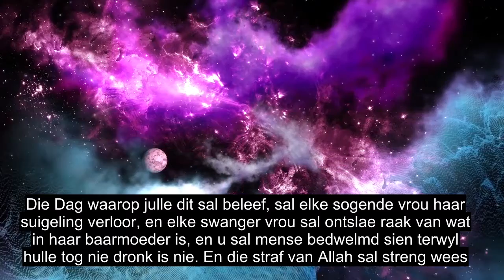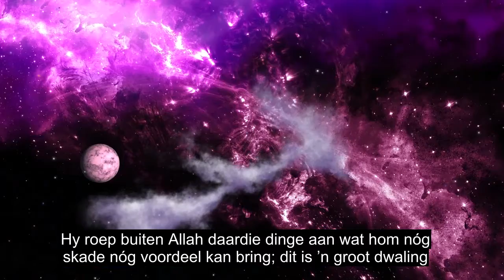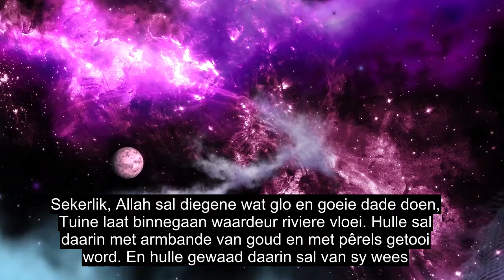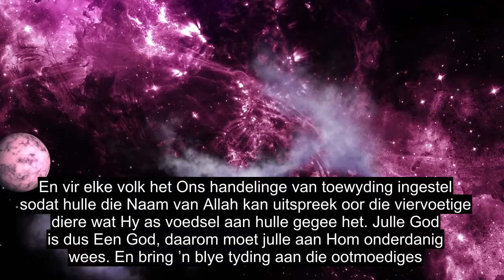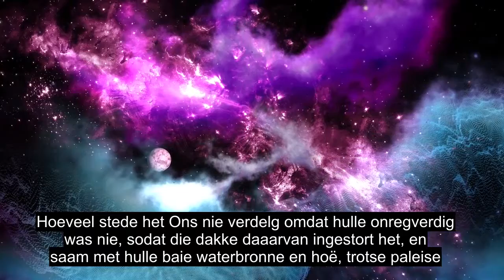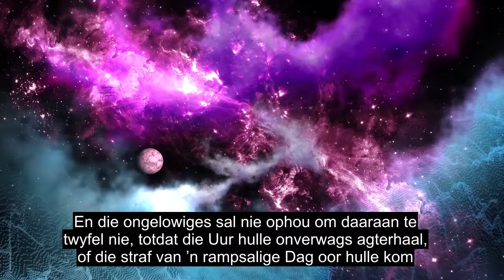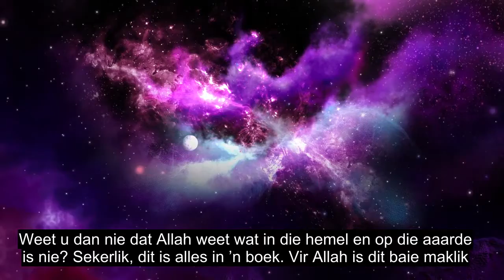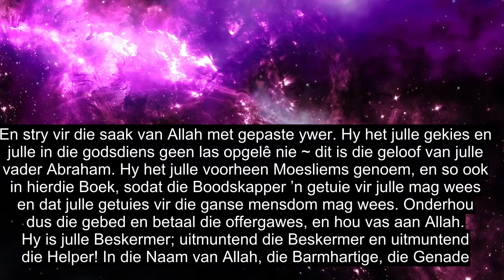Hoofstuk 22 The Pilgrimage, Beautiful Quran Recitation, 90+ Taal Ondertitels